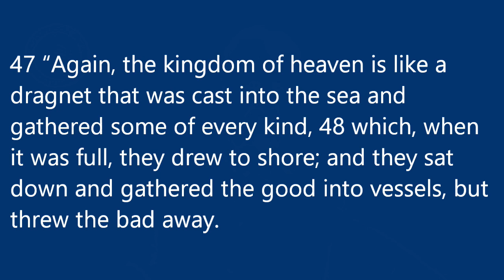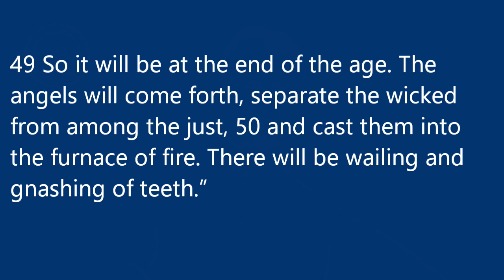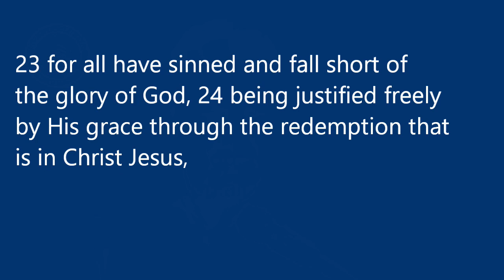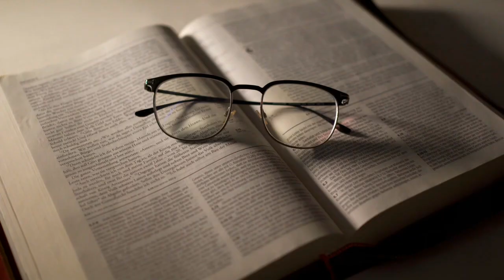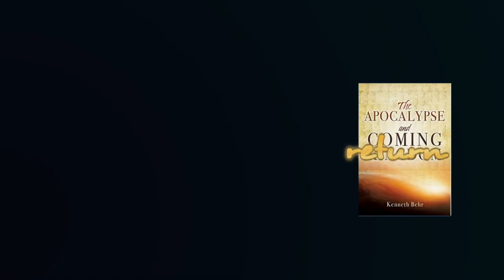#339 Separation of the Wicked